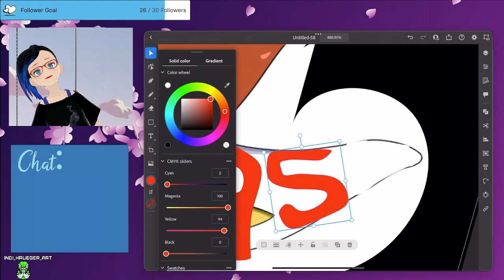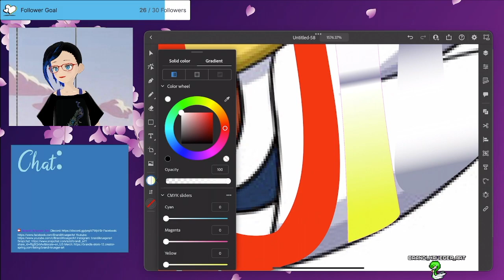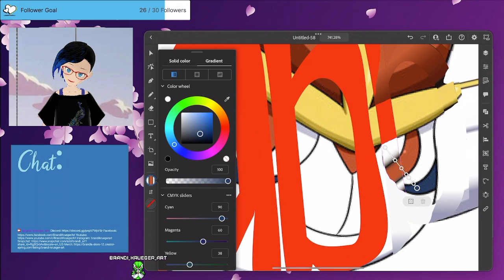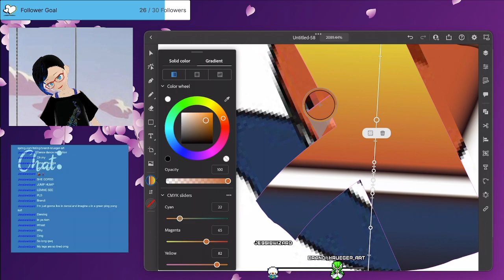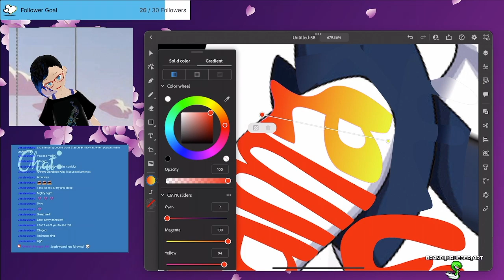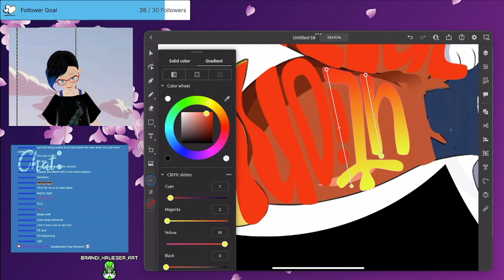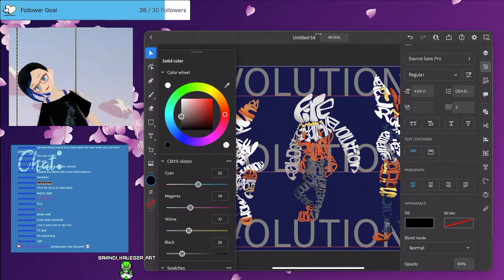Scorbunny Word Art (Finale) --- Twitch Stream